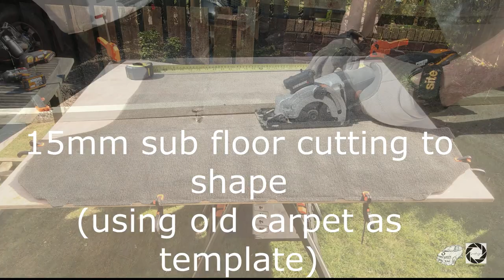Delilah Part 1 -Mitsubishi Delica MPV conversion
Stage 1 of my Mitsubishi Delica, Chamonix, Space gear, L400 MPV van conversion , vanlife mitsubishi campervan, imported, 4x4, off road, off grid
Music by Scott Buckley (or @ScottBuckley) - released under CC-BY 4.0. scottbuckley.com.au